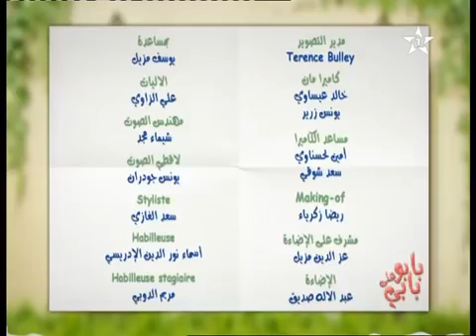Babo 3la babi ep2 بابو على بابي الحلقة الثانية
Babo 3la babi ep2  2 بابو على بابي الحلقة
Ramadan 2017
Films marocains
Films ramadan
Aflam maghribia
Série marocaine
Babou
Babou 3la babi
Babou ala babi
Episode 1
Films 2017
Films 2016
Films 2015
Sitcom 2017
رمضان 2017
افلام مغربية
افلام 2017
فيلم رمضان
سلسلة رمضانية
مسلسل
مسلسلات رمضانية 2017

Dounia boutazout
Rachid rafik
Rachid ghafik
El hattab
Lhattab
El 7attab
Ramadan Maroc
Morocco
Ramdan
Ramdan 2017
Fokaha
Fokaha ramadania
Fokaha 2017
Fokaha maghribia
Jadid Fokaha
A7ssan Fokaha
Sitcom
 دنيا بوتازوت
رشيد رفيق
الحطاب
فكاهة
فكاهة رمضانية
جديد 2017
جديد فكاهة
جديد الفكاهة المغربية
أحسن فكاهة
سيتكوم
حصري
حصريا
أحسن سلسلة رمضانية
رمضان المغرب